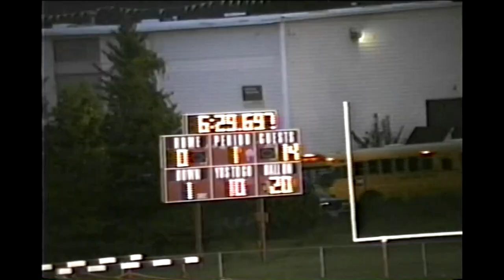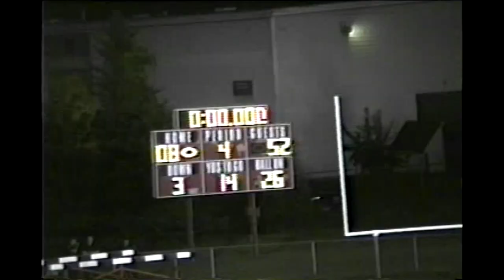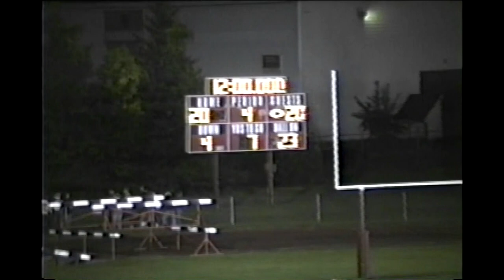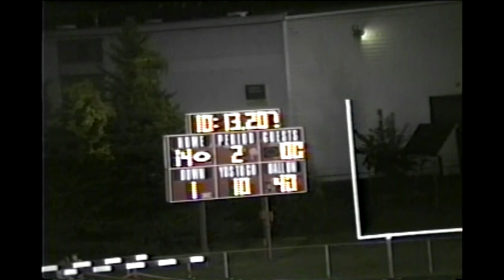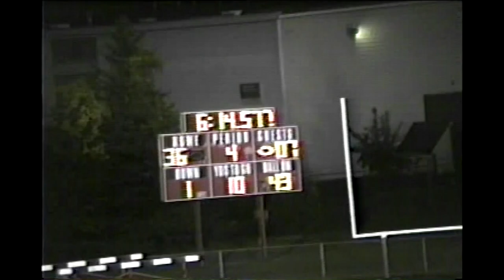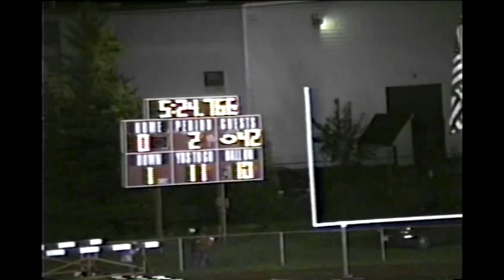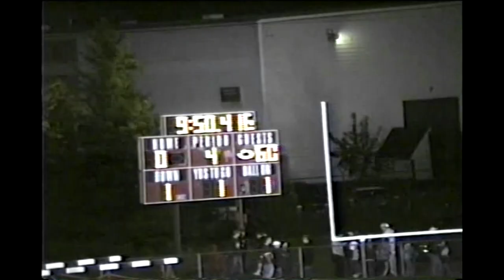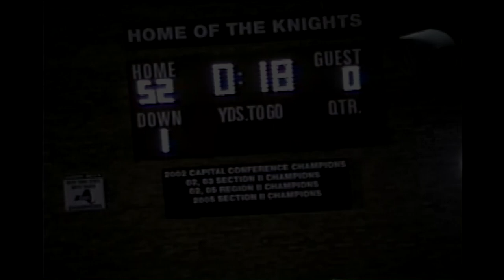Scotia Glenville Varsity Football - 2006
This Video includes 8 of 9 games played in 2006. The Bishop Maginn game was not available on the original media. Bishop Maginn 20 - Scotia Glenville 14.